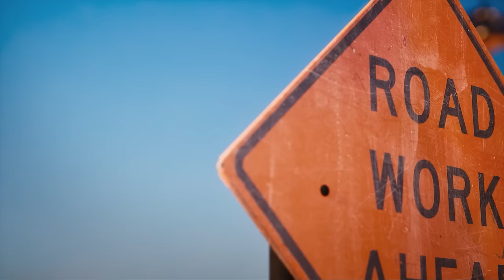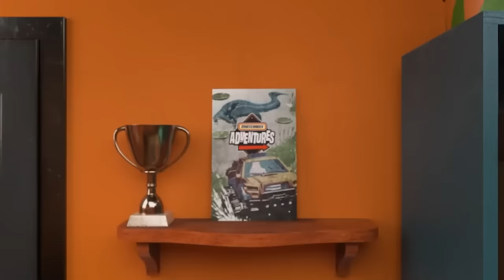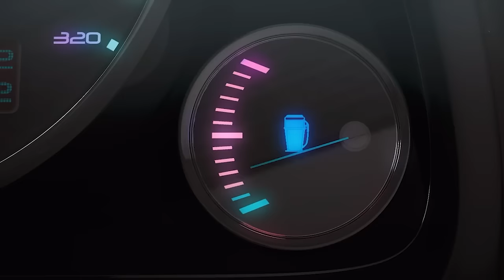Can Mason James Deliver the World’s Largest Pizza? 🍕😱 + More Cartoons for Kids 🤩😁 Matchbox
Mason James is back, and this time, he’s not alone! Emerson Felix, Mason’s infamous rival, joins forces with Mason and Kayla as the trio look for the last medallion in Australia. Mason and Kayla don’t trust Emerson, but they have no choice but to work together in order to get the people away from the volcano and collect the three medallions! Will Mason, Kayla and Emerson find the last medallion before the Mega Volcano explodes?? Strap in and hang on as Mason James takes us for another epic adventure in this awesome Matchbox collection!

Mason James Delivers the World’s Largest Pizza 🍕🌎 | 00:00
Mason James Tries to Stop a MEGA-Volcano Eruption 🌋 | 04:55
Mason James Finds the Last Medallion | 09:37
The CRAZIEST ADVENTURES with MATCHBOX! 🎊 |  14:39